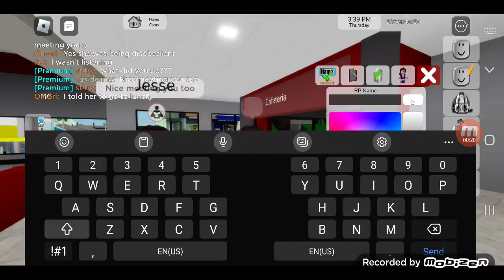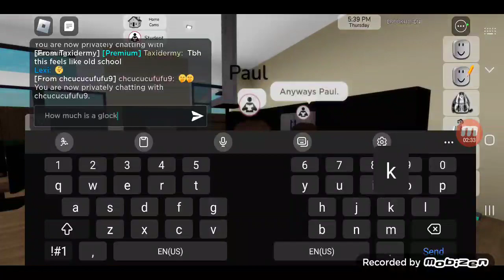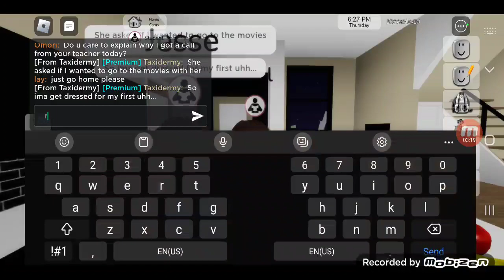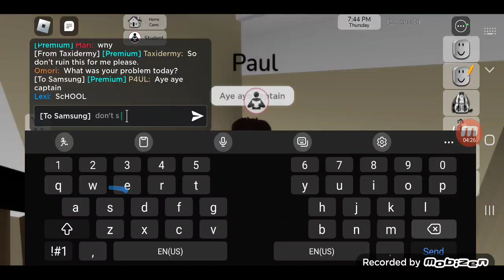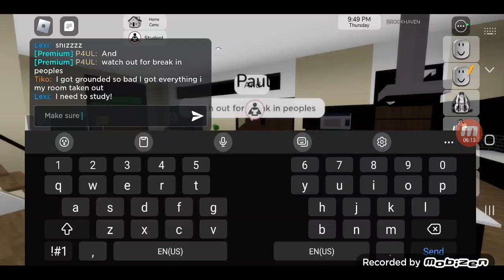The Warning Massacre (Part 3: Paul's Death)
my voice is in it